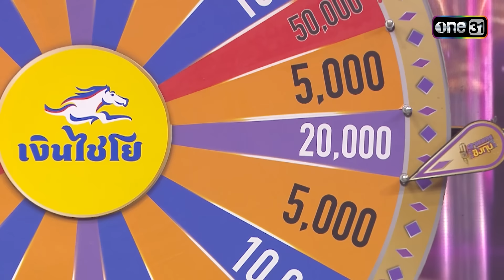ดวลเพลงชิงทุน | Ep.1587 (FULL EP) | 10 มิ.ย. 67 | one31